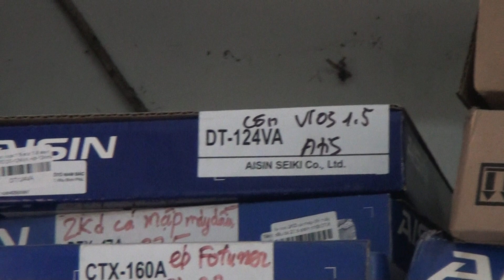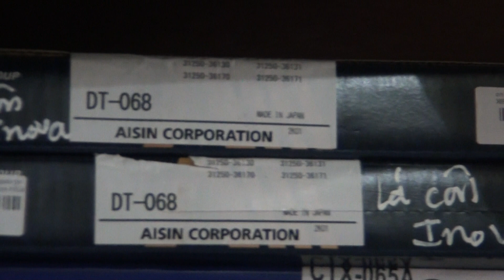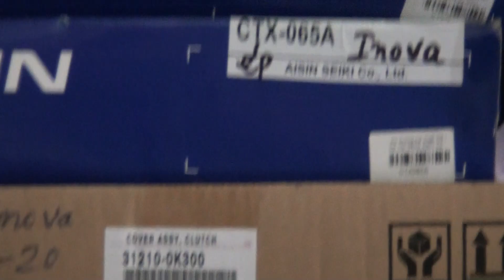lại thanh tú #0982446061